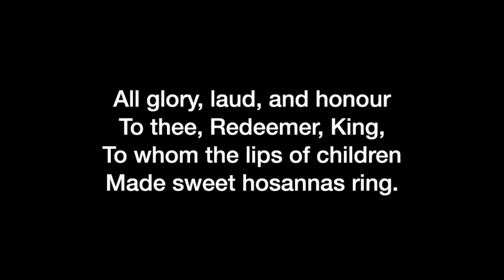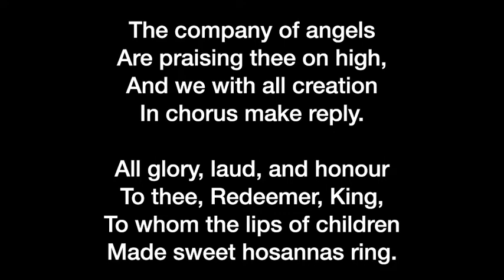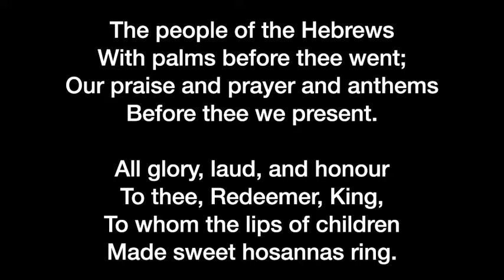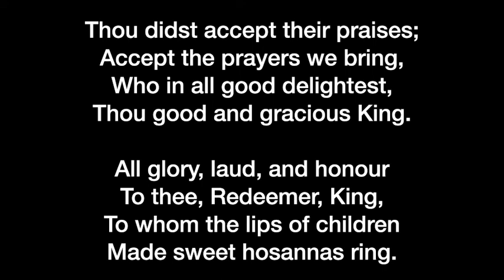All Glory Laud and Honour - Common Praise 181